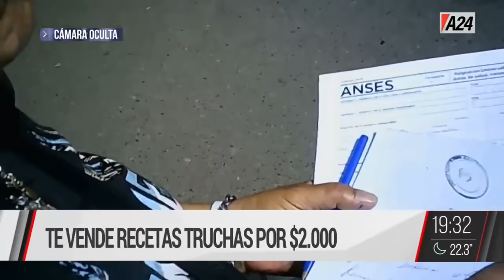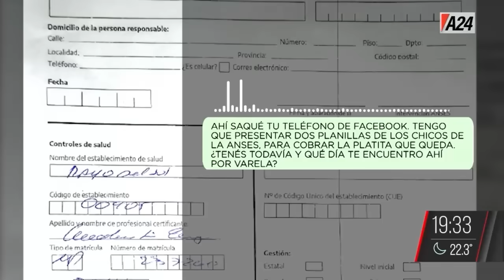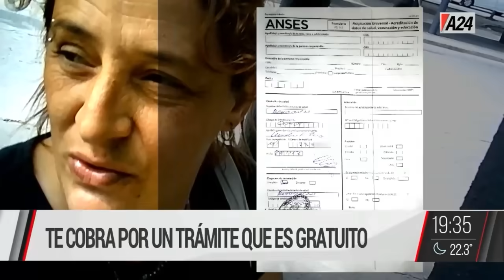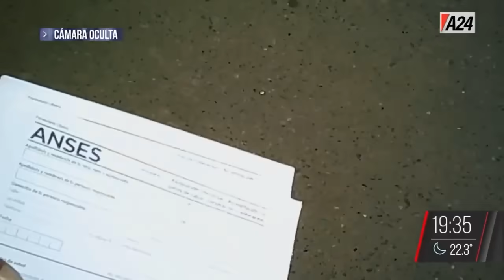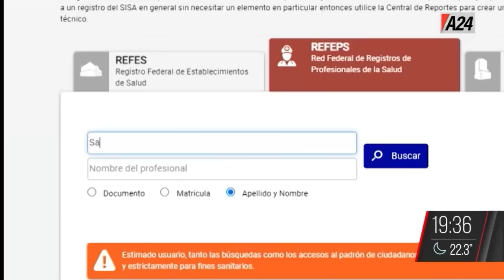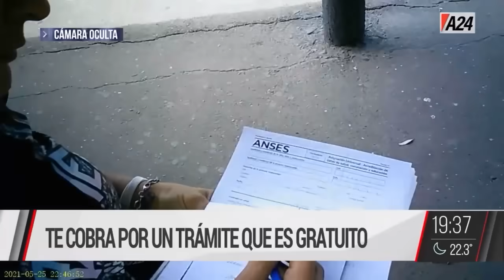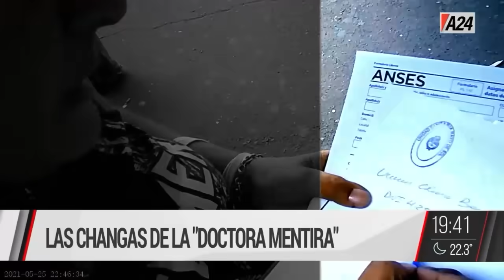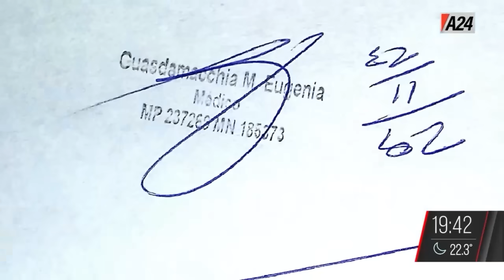🚨 Las changas de la "Dra. Mentira": la mujer de las recetas truchas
La investigación que condujo a desenmascarar a una mujer.